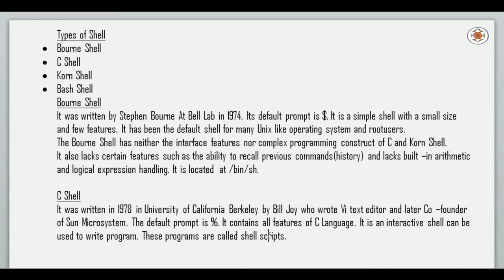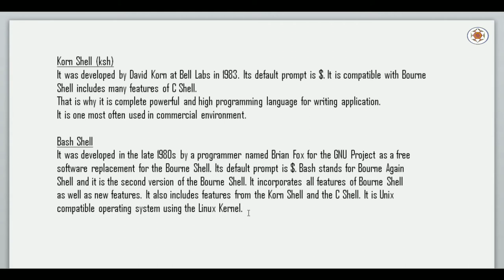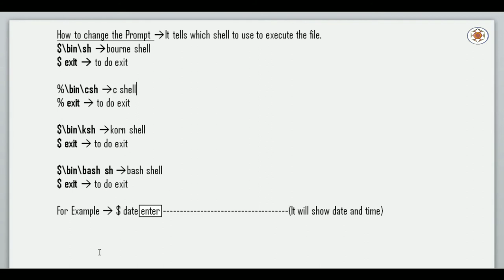Unix Operating System Theory Part 2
In this video I will explain which shells are there in Unix operating system.

Topic : Unix Operating System Theory Part 2

Key Topics :
bourne shell
korn shell
c shell
bash shell